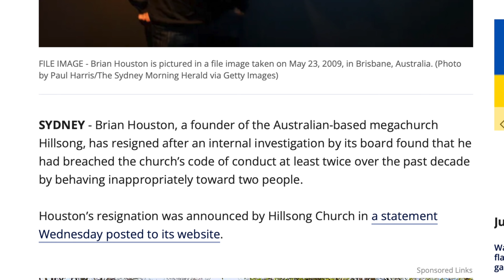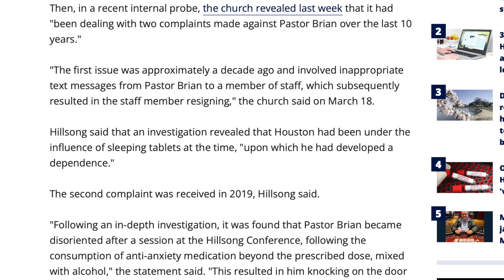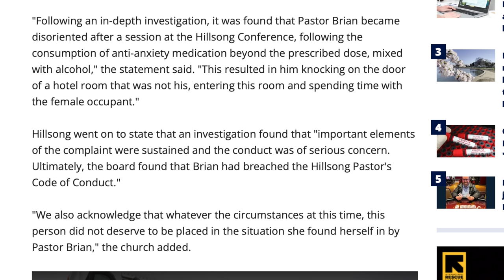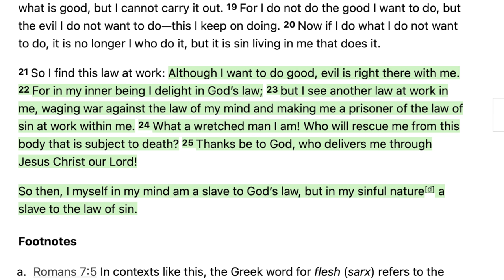It’s time to talk about Hillsong...and us...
Hillsong's Brian Houston resigned today, adding to the growing list of controversy surrounding the church. In this video, I give my thoughts on the situation and why we shouldn't be so quick to condemn them.

Facebook.com/whaddoyoumeme
Twitter.com/whaddoyoumeme
Instagram.com/whaddoyoumeme